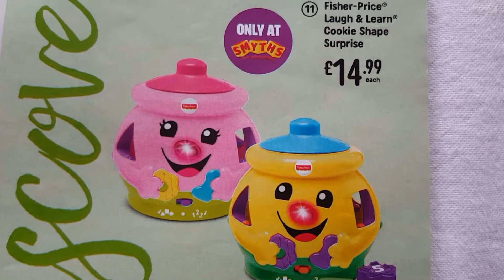Fisher - Price Laugh & Learn Cookie Shape Surprise